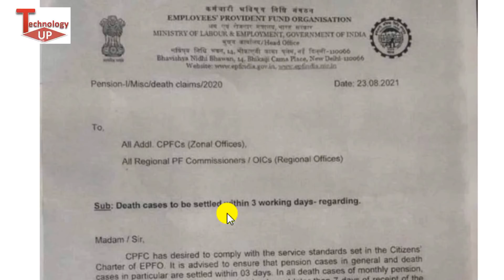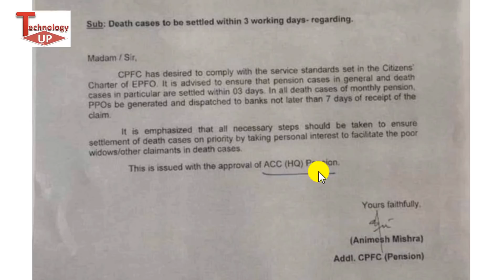EPFO Latest New update सर्कुलर जारी अब जल्दी होगे PF से जुडे ये काम | PF , EPF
EPFO Latest update New सर्कुलर जारी अब जल्दी होगा काम  , EPFO New Circular  | EPF , PF - Technology up